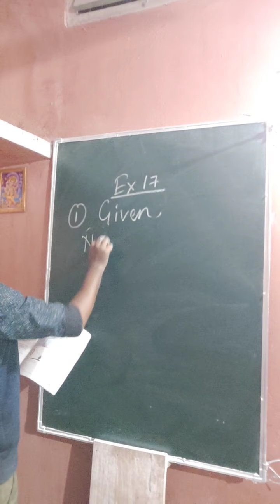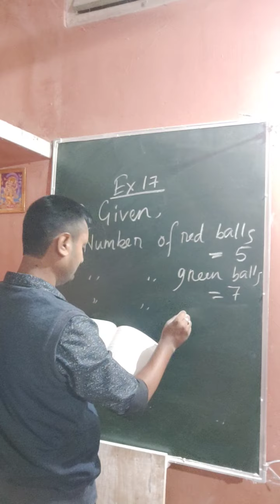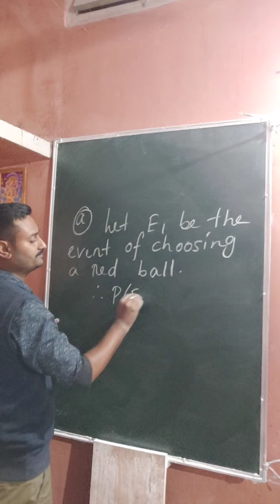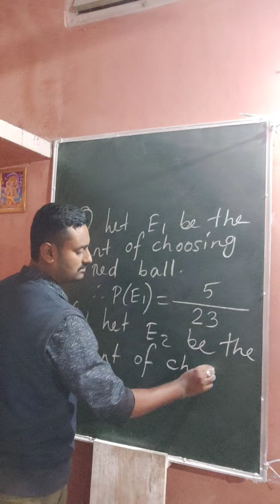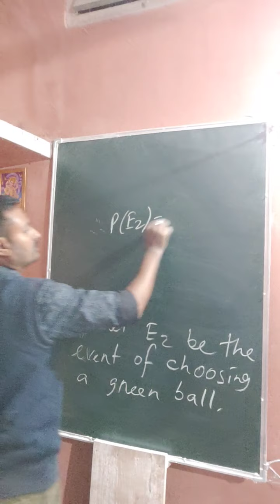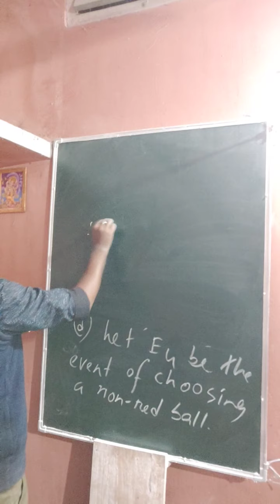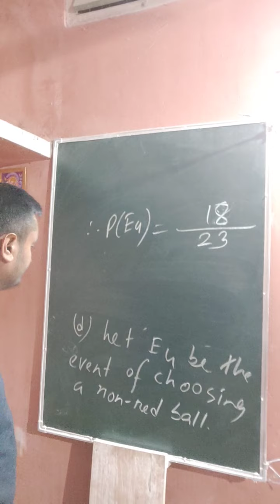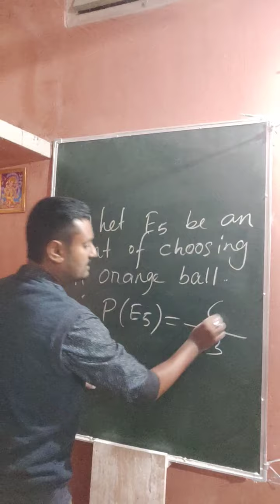Class 7 Ex 17 Question Number 1